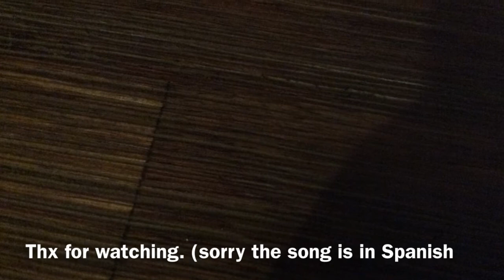6awsomekidsUs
Hi guys I wanted to show you our new YouTube channel I can't wait for it! -Alyssa